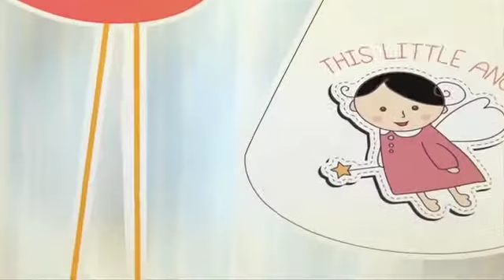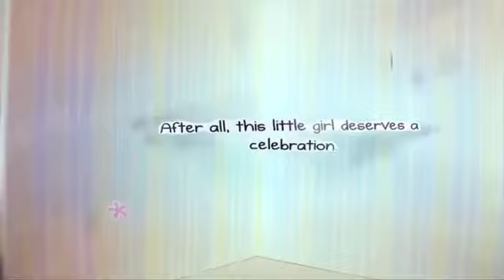The Girl Gift Basket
Russell Barrett

Copywriter
Yohan Daver
Moritz Schäfer

Art Director
Deepak Jage
Christina Duskanich

Creative Director/ art director
Ashish Pathak